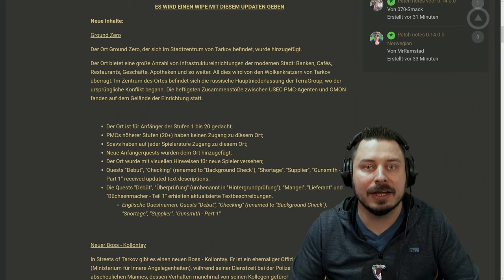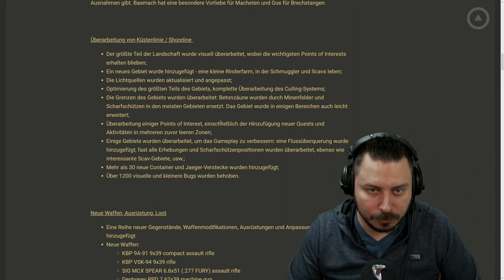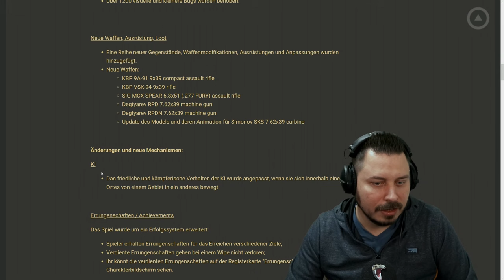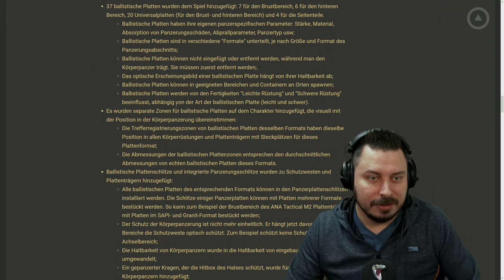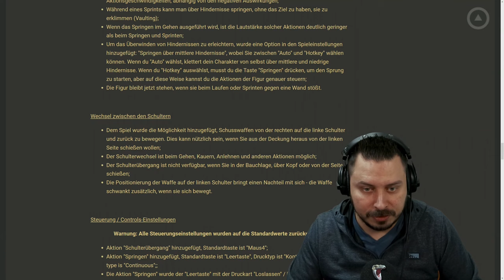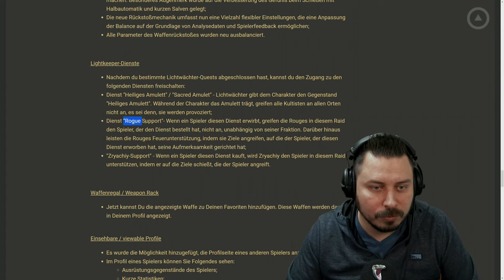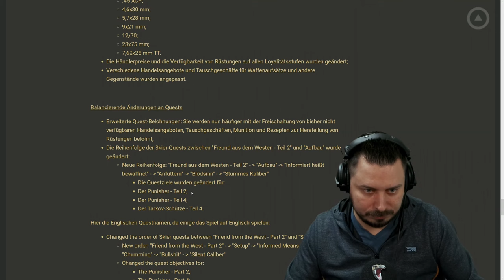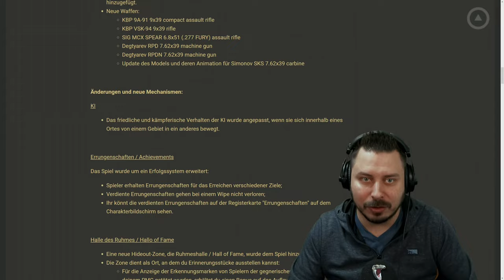WIPE CONFIRMED! - Patchnotes und Trailer für 0.14.0.0!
Wipe confirmed mit dem Patch 0.14.0.0! Was mit Arena ist und die Patchnotes alles in diesem Video! - Escape from Tarkov Gameplay Deutsch